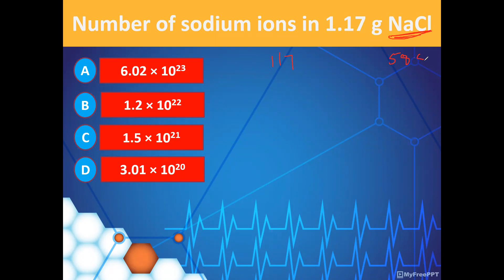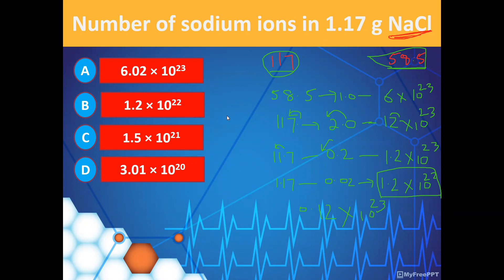MDCAT-13 || Number of ions || Tips and Tricks to solve MCQs in seconds || Avogadro number